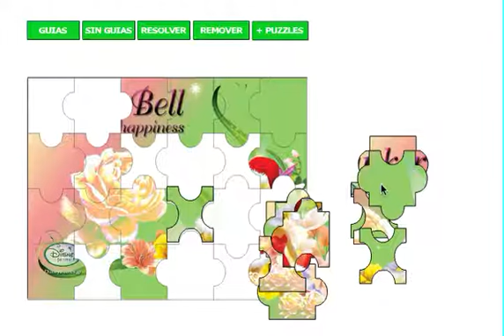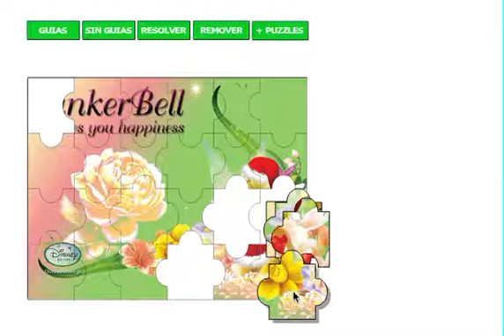Puzzle: Tinkerbell Christmas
Rompecabezas dedicado a las Navidades de la hadita Tinkerbell.